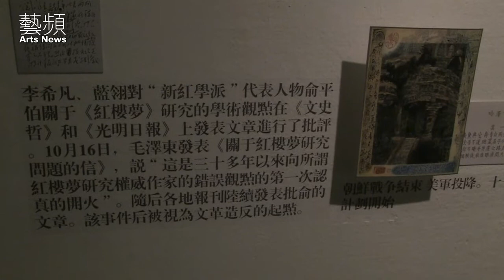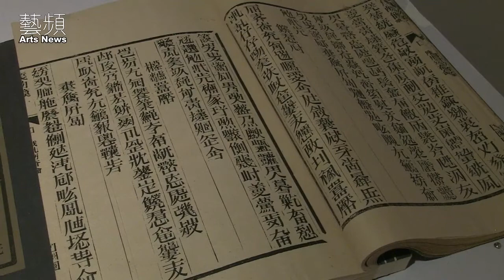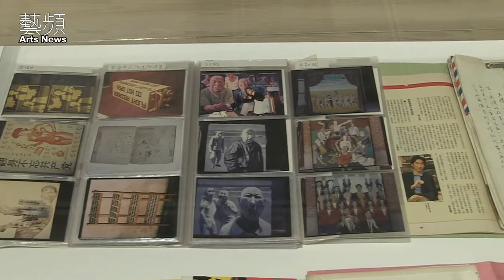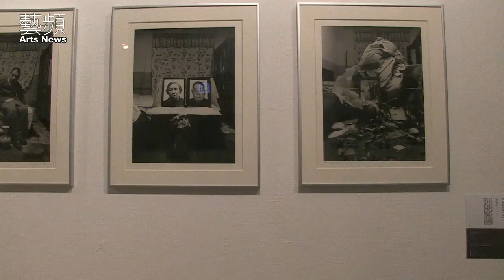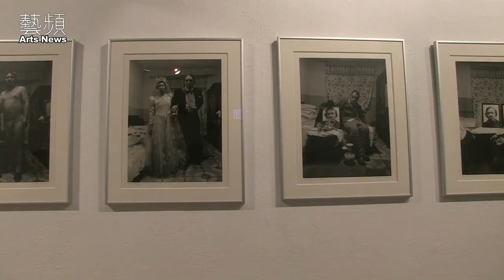[2014-01-29] 從藝術觀看現代中國－漢雅一百：偏好